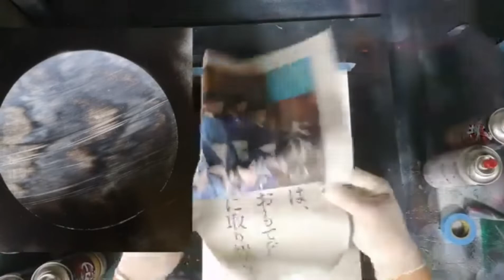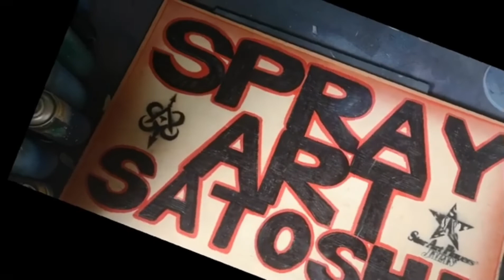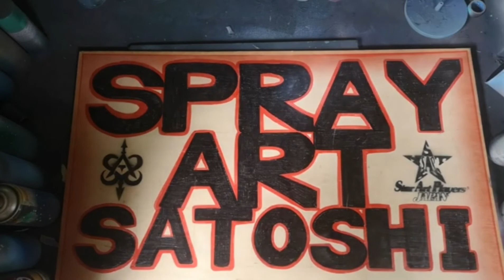スプレーアート教室！#1 惑星や柄の付け方！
過去にアップしていた教室動画です！ご要望により再度順番にアップしていきます！過去にあげてますので、早く見たい方はさかのぼってね！*\(^o^)/*